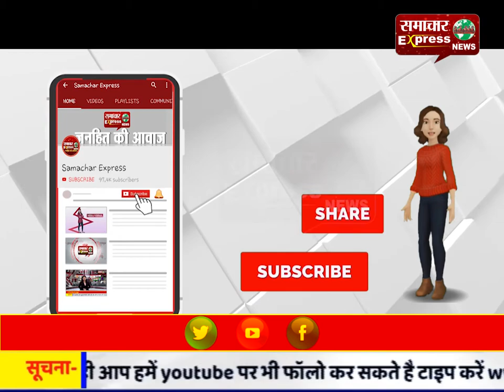नपा कर्मचारियों ने सरकार को दी चेतावनी, मांगे जल्द पूरी की जाएं